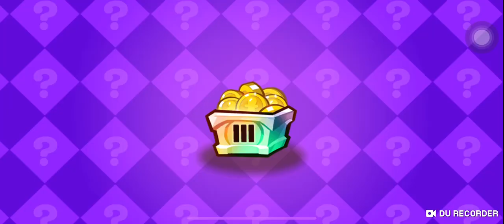CROB Main Story (Start Mission) Stage 11-15 | Jinx lol | Cookie Run OvenBreak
Guild Jinx!
Main Story (Start Mission) Stage 11-15!🤩😭🤩😭🤩

00:00 Intro
00:13 Stage 11
02:15 Stage 12
04:38 Stage 13
07:01 Stage 14
09:23 Stage 15
11:39 End